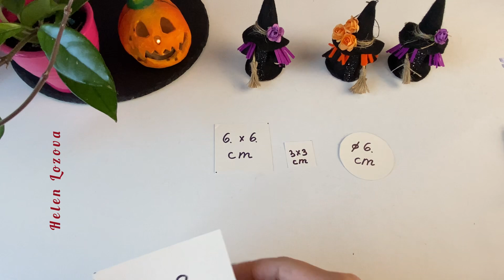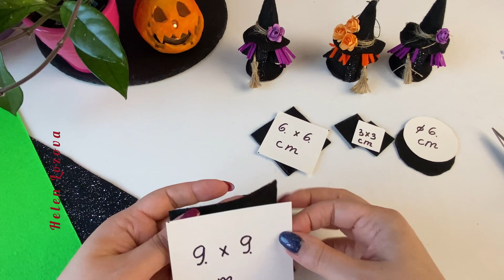Gnome Mini Witch Halloween without sewing, Easy No-Sew Felt Mini Witch Gnome witch's broom HandMade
Welcome to our Halloween crafting adventure!
In this video, we'll show you how to create an adorable Mini Witch Gnome for Halloween using felt, and the best part?
No sewing required! This fun and easy DIY project is perfect for adding a touch of whimsy to your Halloween decor.

Follow along as we guide you through the step-by-step process of crafting your own mini witch gnome. From cutting the felt to assembling the gnome's charming details, you'll find all the instructions you need right here.

Whether you're a seasoned crafter or a beginner looking for a creative way to celebrate Halloween, this tutorial is for you. So, grab your crafting supplies and let's get started on making this enchanting Halloween decoration. Happy crafting and Happy Halloween!